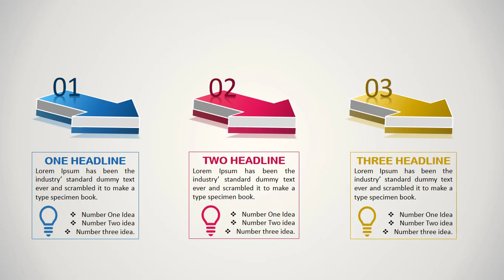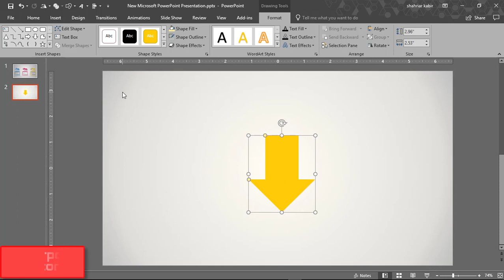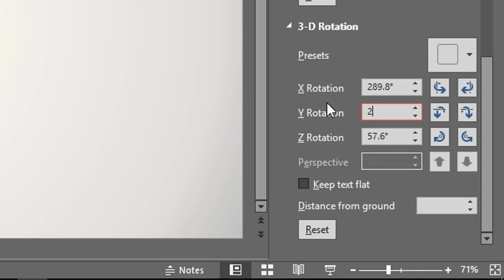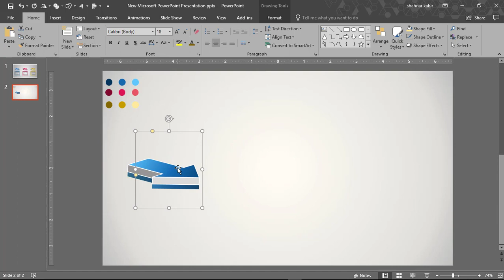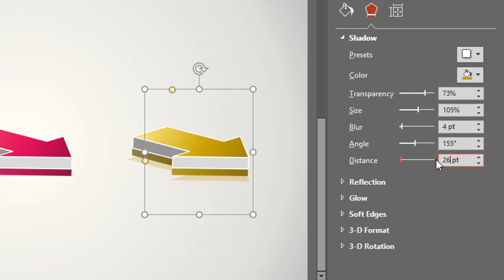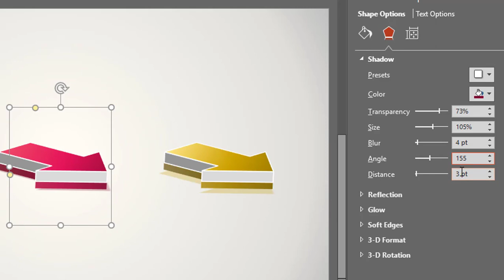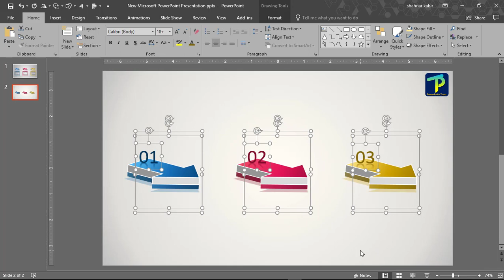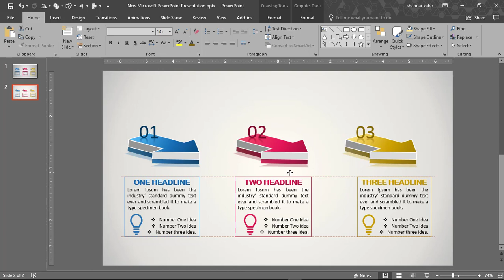How to make 3D Arrow infographics in powerpoint || Powerpoint Tutor.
In this tutorial you will learn to create 3D arrow in PowerPoint. The tutorial helps you to understand and apply 3D rotation presets in PowerPoint.